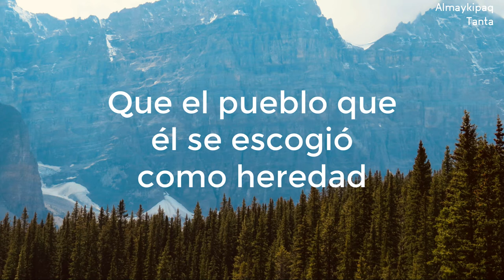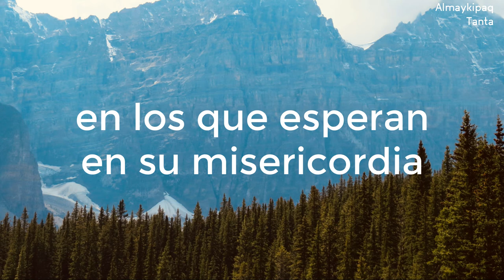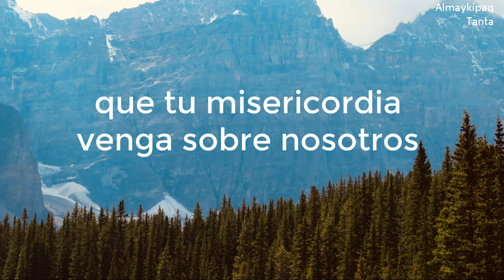Salmo 32 [Letra] [Cantado]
👉 Autor no Identificado
📖  AlmaykipaqTanta:
🎤 Letra: Salmo 32
Dichoso el pueblo a quien Dios escogió

Aclamen el justo al Señor, que merece la alabanza de los buenos,
Que el pueblo que él se escogió como heredad

Los ojos del Señor están puestos en sus fieles,
en los que esperan en su misericordia,
para librar sus vidas de la muerte.
Y de animarlos en tiempo de hambre.

Nosotros aguardamos al Señor,
él es nuestro auxilio y escudo,
que tu misericordia venga
sobre nosotros como lo esperamos de ti